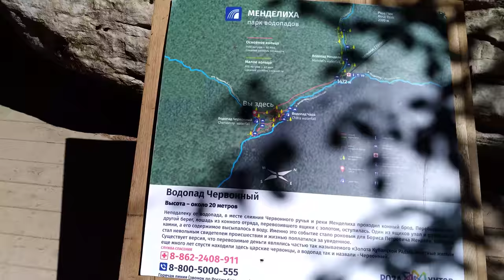водопад червонный часть 1 роза хутор